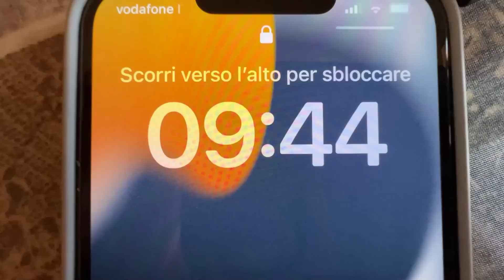🏆⚽️ Il MIO PRIMO GOAL alla YOUTUBER LEAGUE!! (Napoli-Lazio)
Un'emozione indescrivibile, una battaglia e una partita davvero pazzesca, Napoli-Lazio di Youtuber League finisce 3-4 con la sconfitta dei partenopei ma con il passaggio del turno per la differenza reti. Contentissimo per il primo gol e per la finale raggiunta, sappiamo che però possiamo e dobbiamo dare di più. Grazie a tutti voi per il calore e il supporto immenso, vi amiamo! La finale sarà contro la Juventus, non potete mancare!